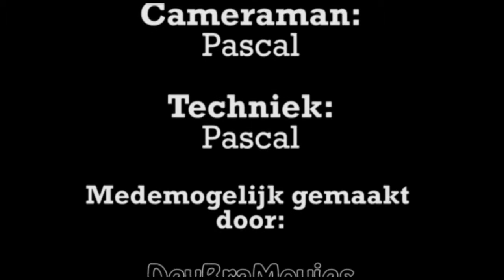Smash The Hourglass op Examen festival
Een dag mee gelopen met de band Smash The Hourglass en hier is het resultaat. Briljant